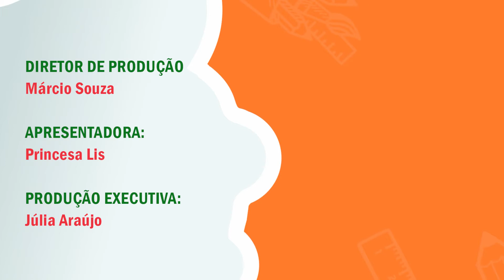MÃOS FANTÁSTICAS #99 | vamos fazer um sol com a Princesa Lis |✨ Historinhas da Madrinha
Olá criançada, prepare o seu material e vamos nos divertir!

APRESENTADORA: Princesa Lis